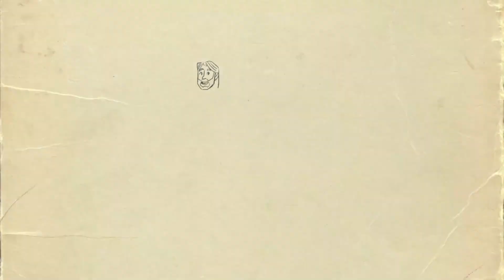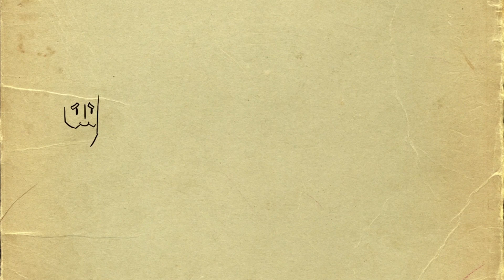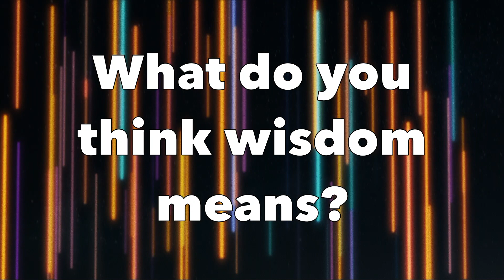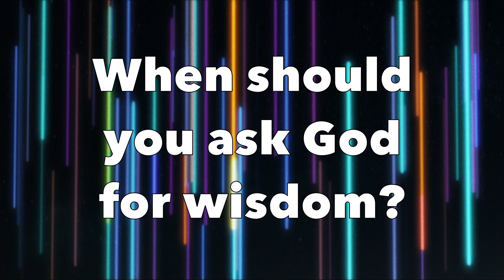Elementary Service | January 10 | Crossing Kids